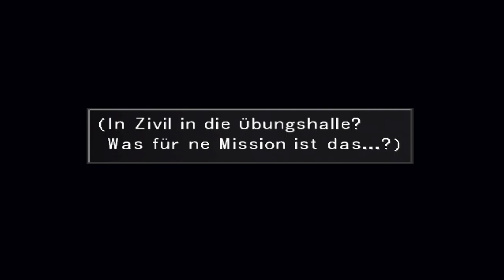Final Fantasy VIII Ger/60Fps/Part 7 Da soll ne Fette sein, cool und sind wir jetzt ein SEED?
Live ist hier :P

Studio: Square

Edit/Aufname Programme:
Super, Avidemux, Bandicam und Open Broadcaster